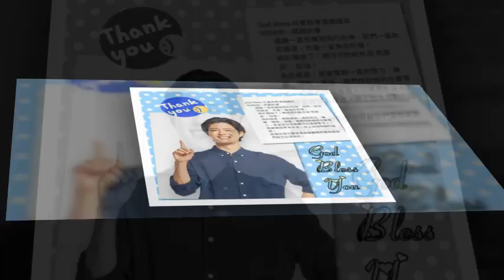Parkbogum Bogummy 박보검